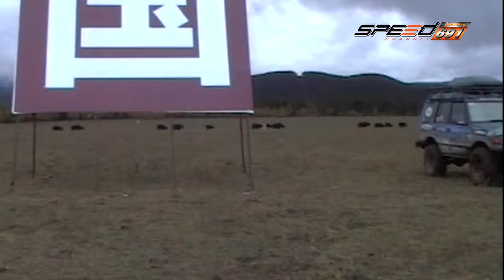THEBACKPACKCAR 16 เม.ย. 59 (3/4)